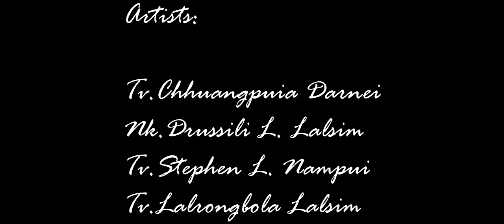Vanglaini Biate Gospel Song